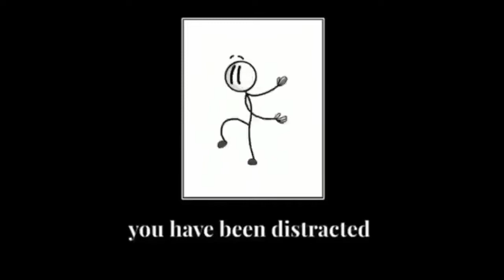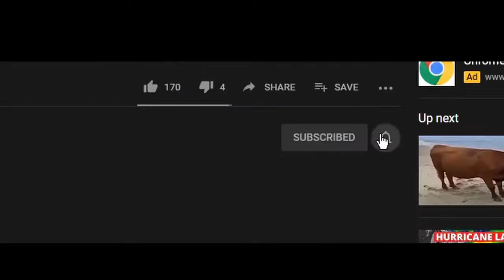e46 (read description)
e

Things I like:
pewdiepie
asmr
music
markiplier
old town road
billie eilish
fortnite
david dobrik
jacksepticeye
joe rogan
james charles
baby shark
bts
dantdm
snl
game grumps
cnn
wwe
lofi
minecraft
msnbc
mrbeast
fgteev
ssundee
flamingo
lazarbeam